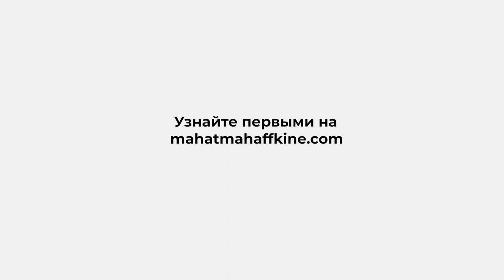Писатель Давид Маркиш о Владимире Хавкине и новом романе «Махатма»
10 августа 2019 года Институт Хавкина, один из крупнейших научно-исследовательских центров Юго-Восточной Азии, основанный доктором Хавкиным и носящий его имя по сей день, отметил свой 120-летний юбилей. В этом году свой 160-летний юбилей отметил бы и сам Владимир Хавкин.

К этим знаменательным датам выходит первый в мире роман об его основателе на русском и английском языках, написанный известным израильским писателем Давидом Маркишем, лауреатом множества литературных премий.